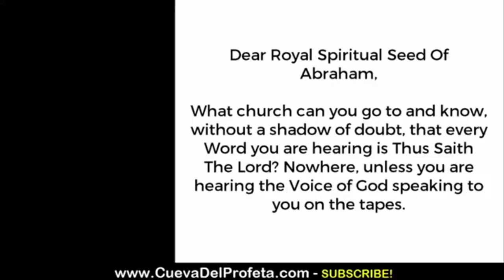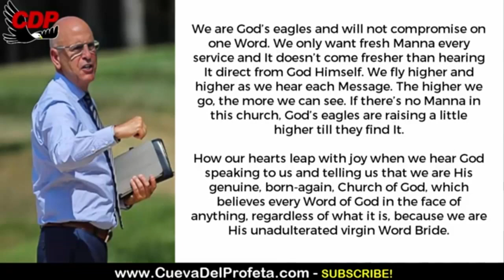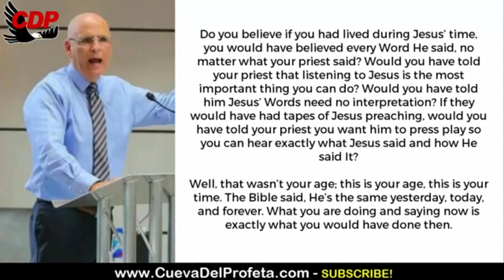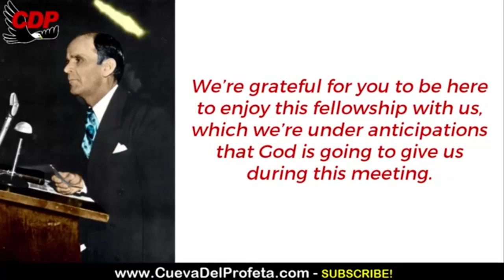"SONS WALK NOT IN THE WAYS OF THEIR FATHER THE PROPHET" 1ST SAMUEL 8:5, 13/11/2022